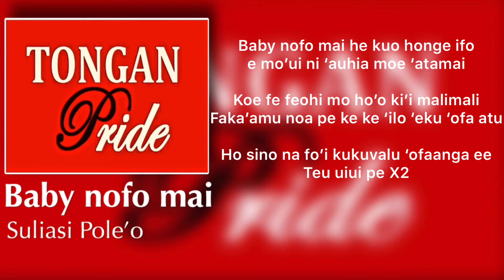Suliasi Pole'o - Baby nofo mai (lyrics) Tongan Love song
12 year old suliasi pole'o 🔥